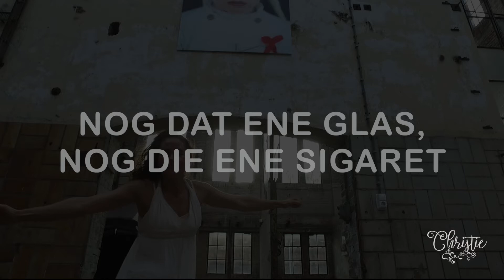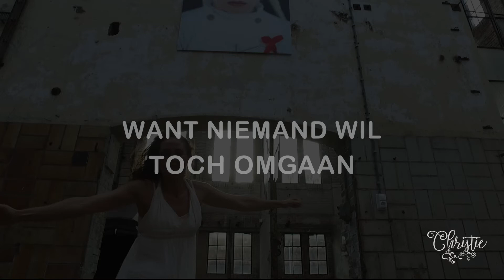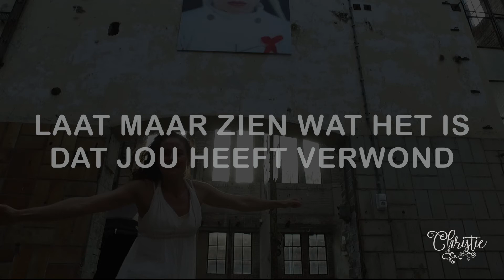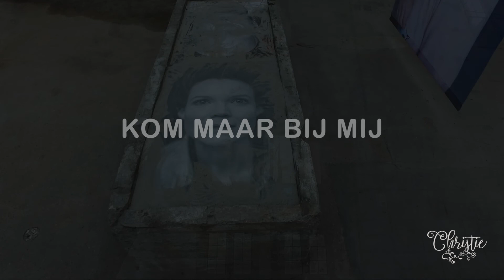Christie - Gebroken (Official Lyric Video)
Tekst: Christie van der Stal
Muziek: Christie van der Stal, Bart Spruit, Hein Nagelmaeker, Jan Schenk, Jos van der Stal, Mark Hoeksma
Video: Maarten Nota
Danseres: Suzanne Cohen Rodrigues
Recording & mix engineer:  Mark Hoeksma, Patrick Kamps | Mixed by Mark | Highwood Studio
Mastering engineer: Justin Shturtz | Sterling Sound